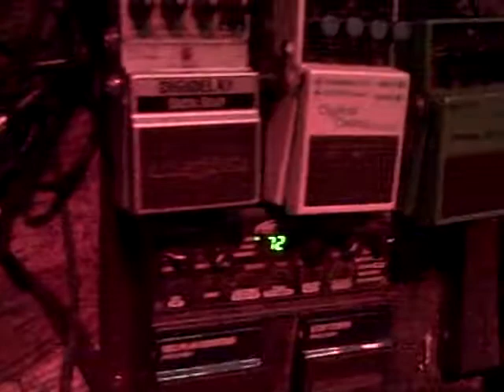sons of hippies crowbar ybor 12 13 14soundcheck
sons of hippies, ybor, tampa, florida, psychedelic, rock, music, live band, 12/13/14, 8th Anniversary Party at the Corwbar